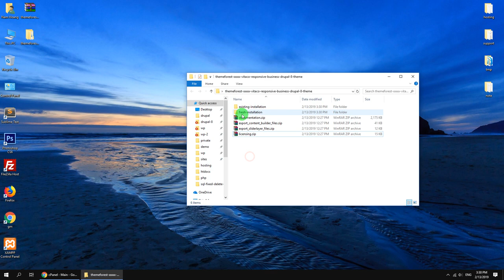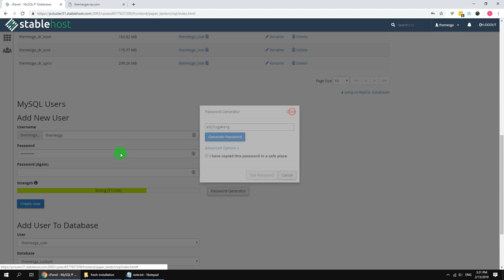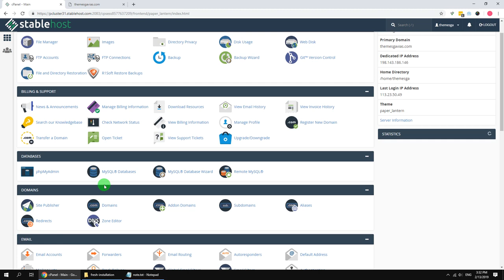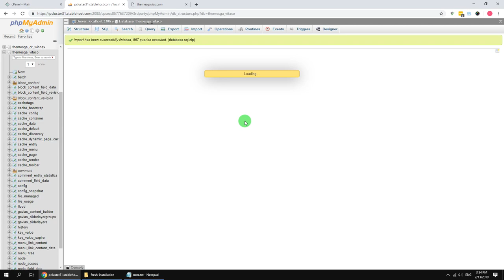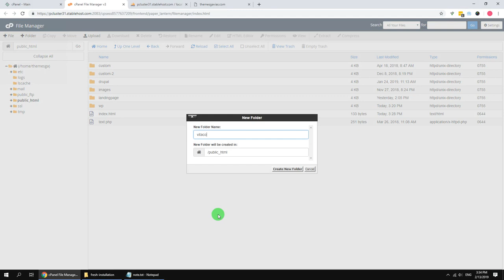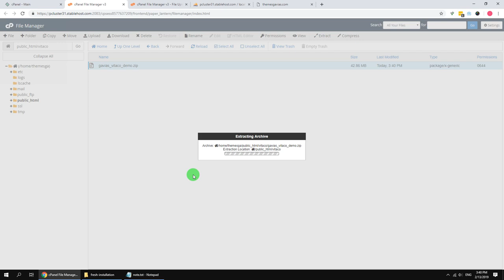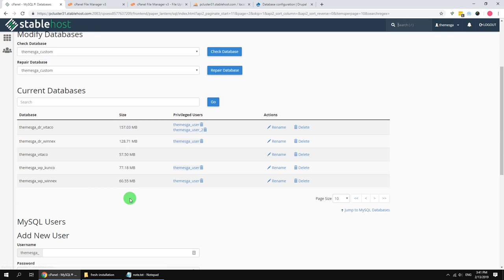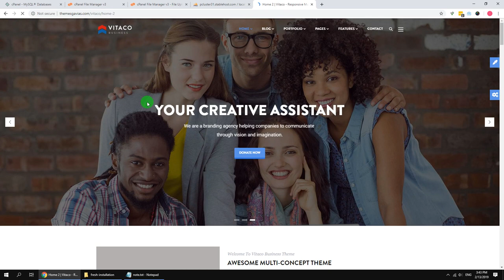Fresh Installation Gavias Theme on Live Hosting II